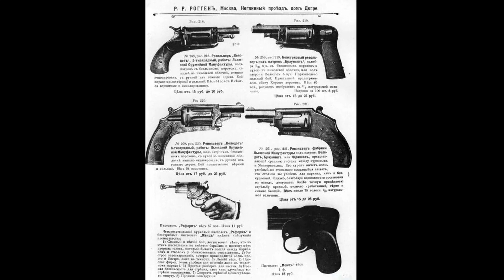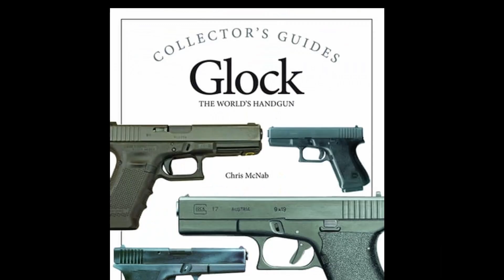why Russian special forces use a glock pistol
The time of history was very badly burned by the fact that it could not fully satisfy its own army with a domestic pistol. There are moments like this today. For example, the Russian special forces actively use the foreign GLOK pistol. Don't have your own pistol? Or just a foreign model is better? In fact, with pistols in Russia, it was always not very good, either in the tsarist army or in the Soviet one. The TT pistol was developed and put into service almost urgently, as a more or less tolerable alternative to both the self-living and obsolete revolver weapon system. The Makarov pistol, in turn, was developed as a replacement for the TT. It turned out to be not bad, but still not a masterpiece, but to replace the development, 48 years have still not been able to. In general, domestic engineers cannot make an excellent pistol in all respects. An assault rifle, a machine gun, a sniper rifle, that's it, but with short-barreled weapons, it's a disaster, although interesting pre-production samples are available. Actually, the lack of a reliable, simple and accurate pistol by the standards of special forces, and became the reason that the Russian law enforcement agencies buy Austrian GLOK pistols for themselves. Developed in the 80s, the GLOCK literally blew up the market for short-barreled rifled weapons, becoming one of the most popular pistols in the world. It is bought not only by Russia, but also by France, Germany, the USA, Great Britain and many other countries. However, the Austrian pistol is gradually being replaced by the domestic Yerygin pistol, which has been significantly improved in recent years.